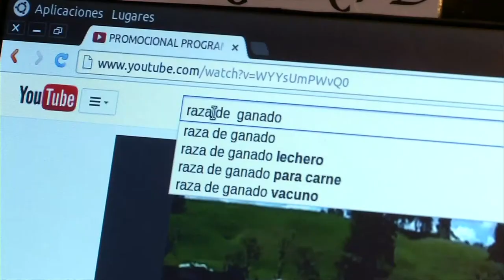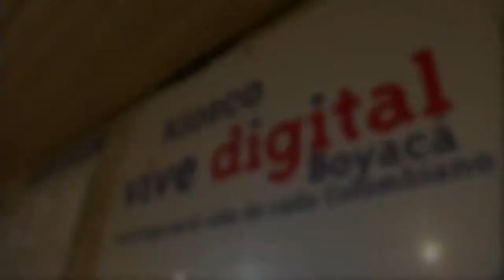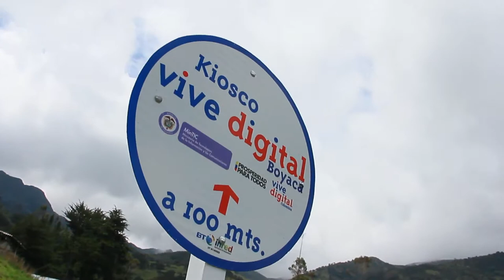AldeaTIC El lechero de Tabor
Arturo Velandia asegura que la información que encontró en Internet fue la clava para aumentar su producción lechera. El año pasado, cuando comenzó a frecuentar el Kiosco Vive Digital de su vereda, El Tabor (Boyacá), averiguó las razas bovinas lecheras, la alimentación integral para sus animales, los precios y modelos de su negocio